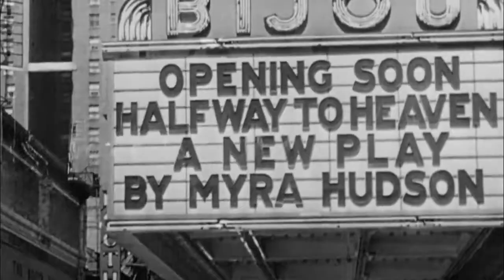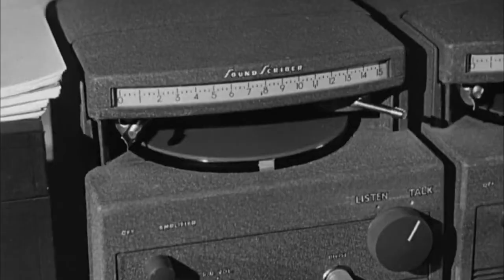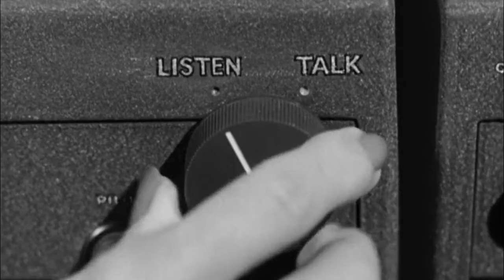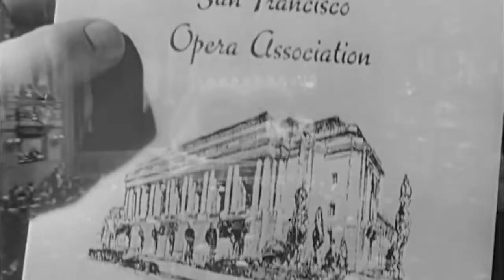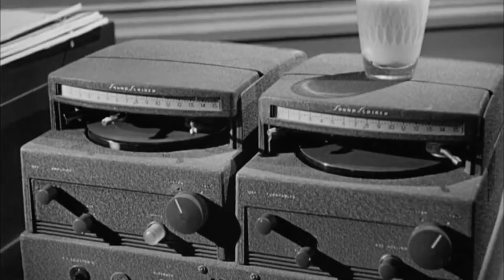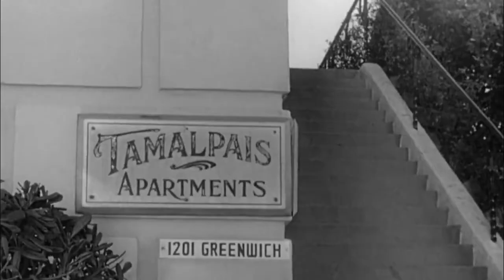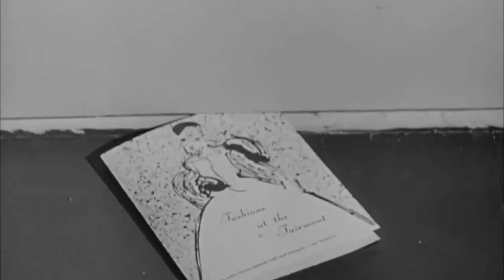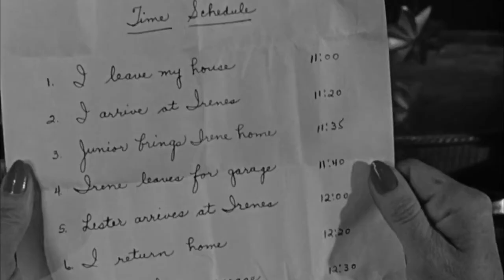MIEDO SÚBITO con Joan Crawford y Jack Palance | 4 nominaciones Oscar | CINE CLÁSICO 1952.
Sinopsis
Myra es una autora de teatro cuyas obras triunfan en los escenarios de Broadway, pero su feliz existencia se desmorona cuando se entera que su marido Lester, solo se caso con ella por su dinero y planea algo oscuro en su contra.